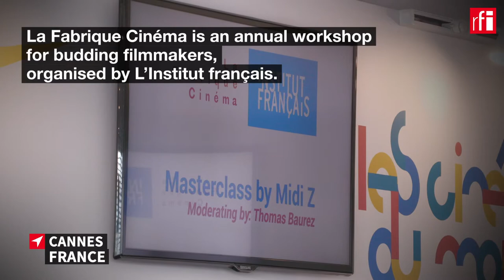La Fabrique Cinéma in Cannes: part 1 • RFI English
"La Fabrique Cinéma" is a workshop for budding filmmakers from Africa, South America, Asia, Eastern Europe and the Middle East that takes place every year during the two-week Cannes film festival. Created in 2009 by the L’Institut Français, 50 films have been finalised from a selection of more than 120 projects. RFI went to meet four of the 10 participants of this year's selection.